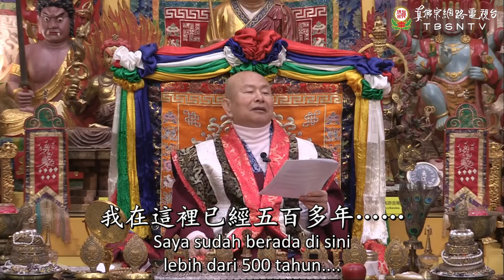13-02-2021 Mahanamaskara untuk Umat Lansia dan Sakit-sakitan行動不便的長者可以做簡易的「大禮拜法」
Siswa lanjut usia dan sakit-sakitan yang ingin menyelesaikan 100,000 kali mahanamaskara sebelum meninggal dunia, namun kekuatan sendi tulang tidak sanggup menahan namaskara sekujur tubuh, adakah metode yang sederhana dan praktis untuk melakukan mahanamaskara. Apakah mahanamaskara dan mahapujana harus dilakukan di hadapan altar mandala? Mari kita simak jawaban Dharmaraja Liansheng di dalam cuplikan video berikut ini.

20210213聖尊蓮生活佛盧勝彥解答疑難5：行動不便的長者可以做簡易的「大禮拜法」－TBSN高清版